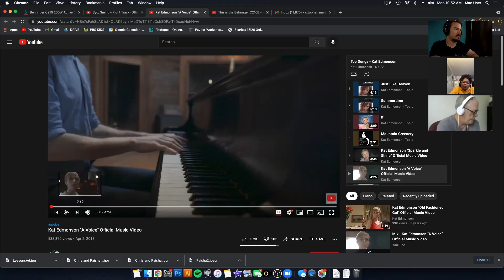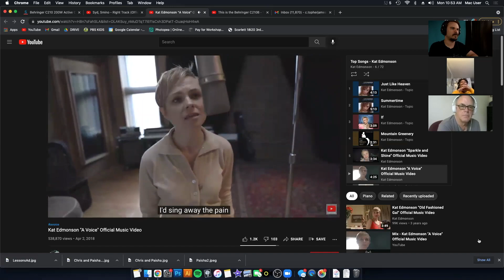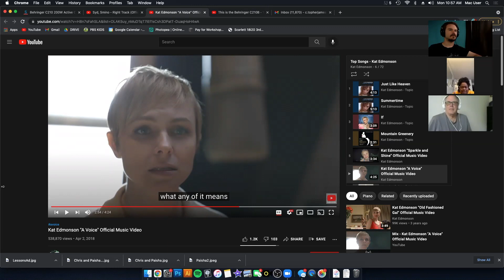Musicians React Part 2 - Kat Edmonson The Voice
We love music and want to chat all day about it. Here is part one of our first Musicians React video with special guest Ebri Yahloe. Each episode, father and son duo Jim and Chris (founders of Move Your Music Forward) will react to a song and a special guest will join them. One song per person and the session will be cut up into three separate videos. This episode features The Voice by Kat Edmonson. Check out part 3 featuring Syd and Smino.

Links:
MoveYourMusicForward.com